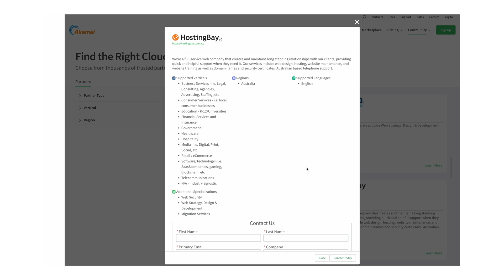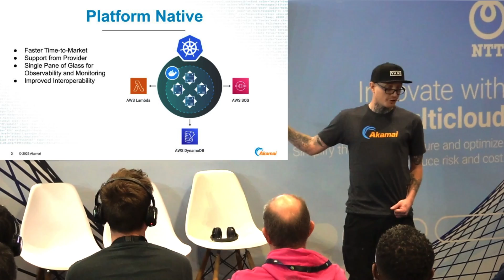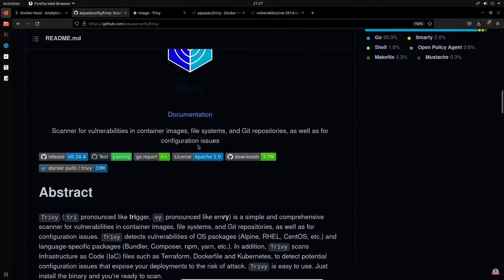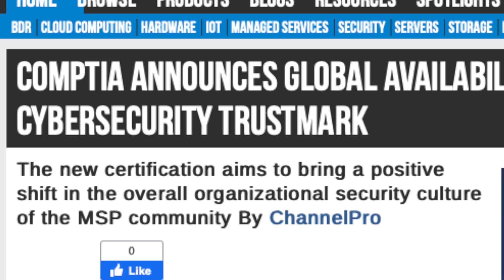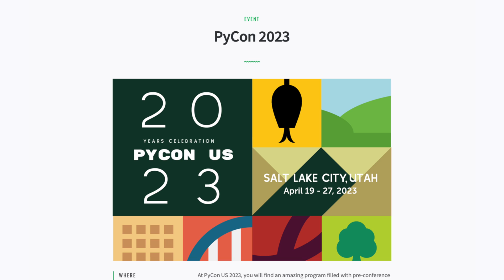Generate More Leads, The Power of Portability, Maximizing Your Cloud Spend and More…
Get $500 cloud credit as a potential partner (verified businesses only) →

Welcome to the March Partner Roundup for MSPs, dev shops, digital agencies and managed hosting providers.

From a new Partner Directory and Cloud ROI eBook to the introduction of the Trivy Vulnerability Scanner and CompTIA Security Trustmark, this edition is packed with exciting resources, industry insights to help you stay ahead in the ever-evolving world of cloud technology!

Product: Linode, Akamai, Cloud Hosting, Managed Service Providers, Developers, Digital Agencies, Managed Hosting Providers, James Steel